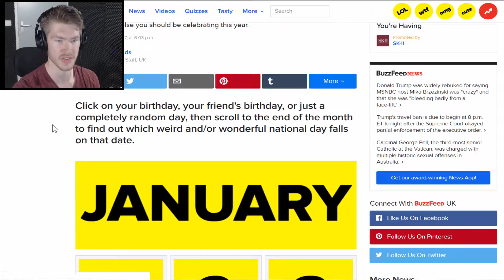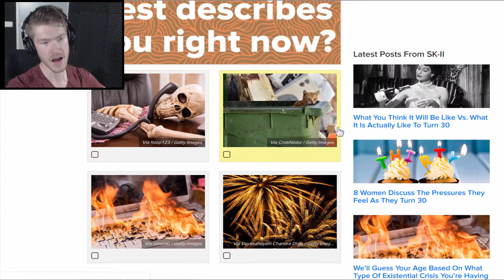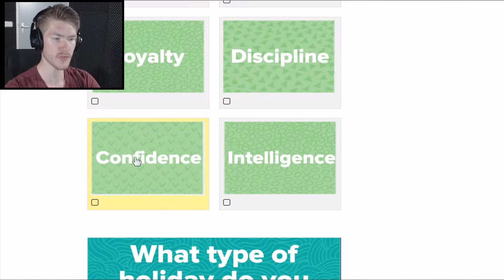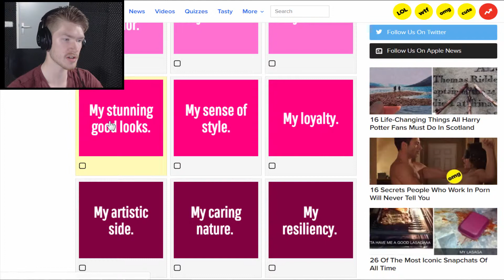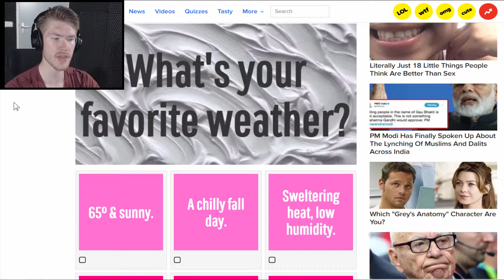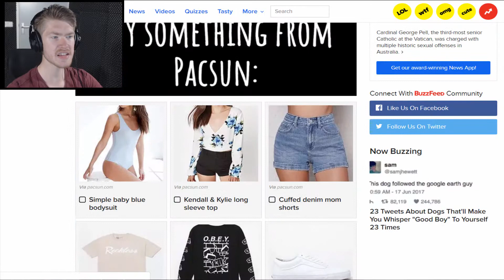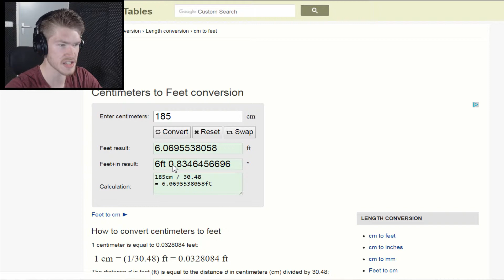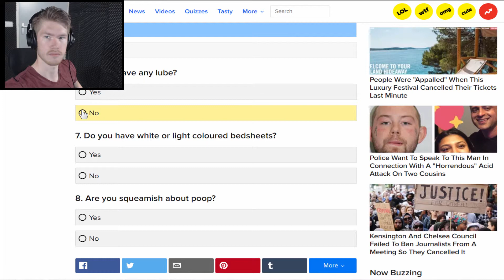OMG BUZZFEED WROTE THIS?!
Hey everyone!

BUZZFEED?!